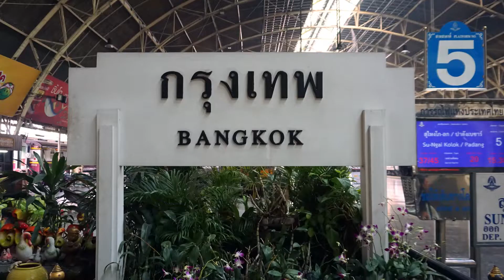Bangkok Hua Lamphong | Trains of Thailand in Central Station | สถานีรถไฟกรุงเทพ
HD video documentary of Hua Lamphong Central Station of Bangkok (สถานีรถไฟกรุงเทพ, สถานีหัวลำโพง), featuring the green Eastern and Oriental Express (0:18) ready for departing toward Singapore and other trains of SRT / รฟท (State Railway of Thailand /การรถไฟแห่งประเทศไทย) and locomotives like General Electric CM22-7i (GEA) (0:43) and General Electric UM12C (1:31).

Video (shooting, cut & editing) and music by Stefano Ivan Scarascia